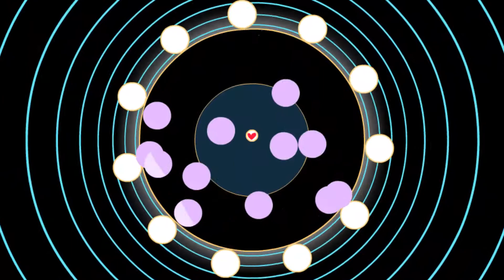[Soundodger+] Voltage by Kyotofu 100% + Heart